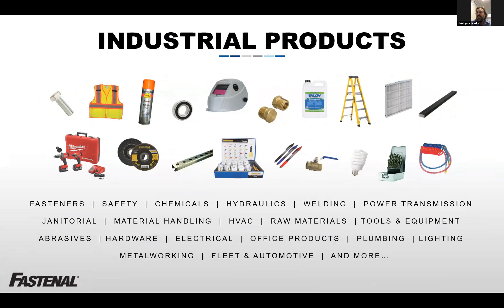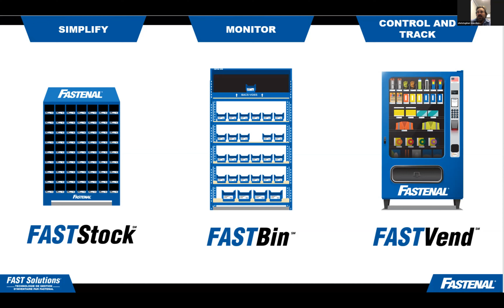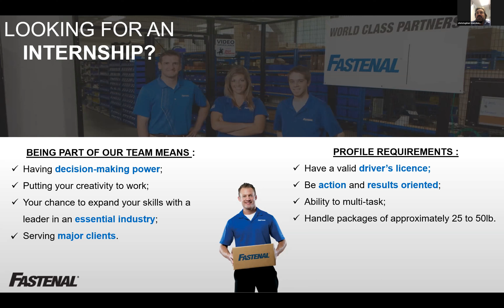Fastenal Canada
This video is a part of the 2022 Employer Showcase.
Application information is provided by the presenters in the video.